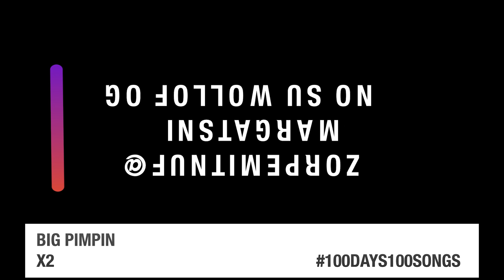"Big Pimpin'" X2